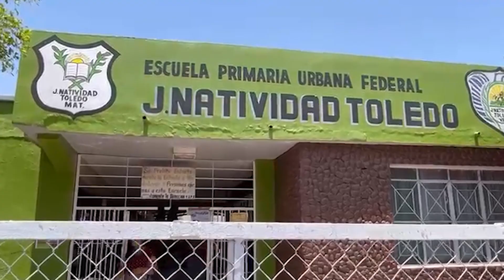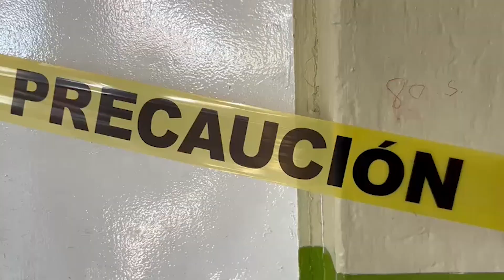Le cae a dos niños enjarre de techo en escuela Primaria de Escuinapa,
Protección Civil municipal clausuró seis aulas por daños en su infraestructura.